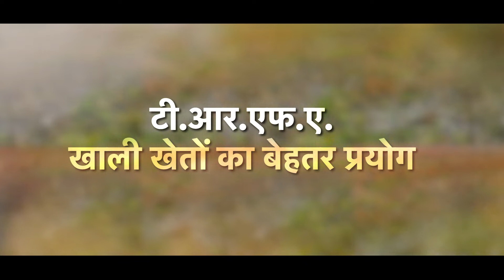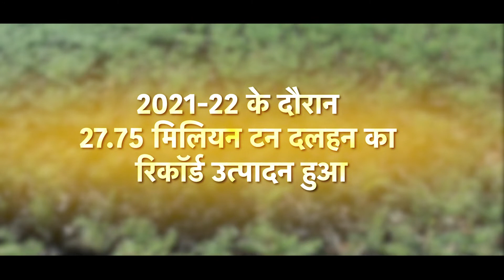Chattisgarh CHANA NEW